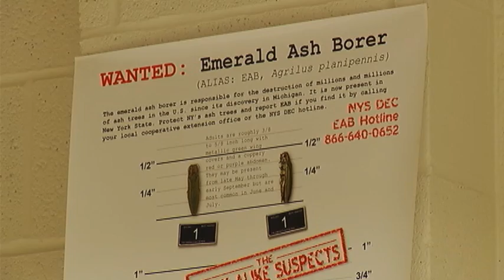PLAURA ASH BORER-PKG-1